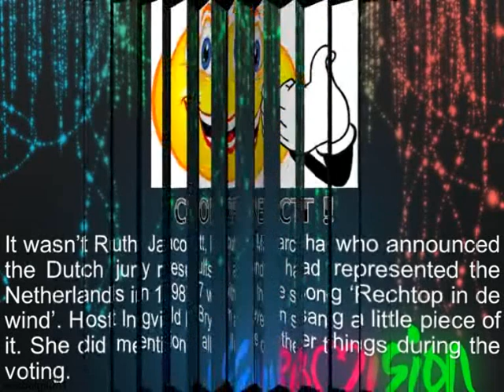Eurovision Trivia Quiz *Question 42: 1997*